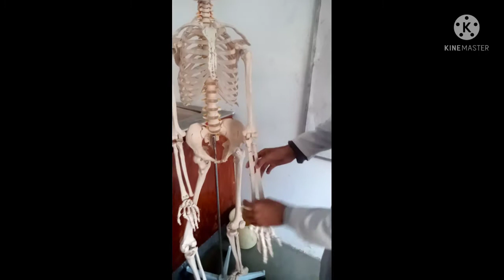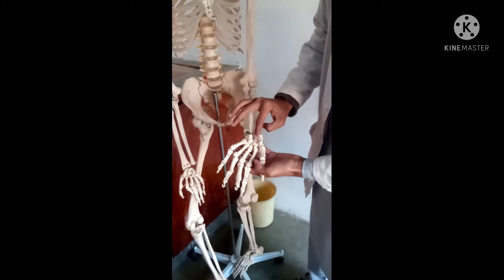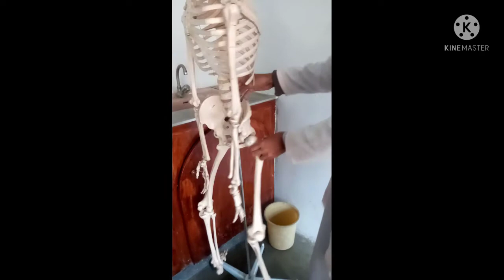See a model of the human skeleton system || Anatomy Medical vlogsss Friend wisal khan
The human skeleton is the internal framework of the human body. It is composed of around 270 bones at birth – this total decreases to around 206 bones by adulthood after some bones get fused together. The bone mass in the skeleton makes up about 14% of the total body weight and reaches maximum density around age 21...
.human anatomy,human bones,human skeleton system animation,human skeleton system in hindi,nursing school,skeletal system